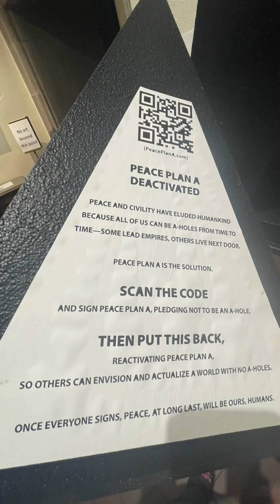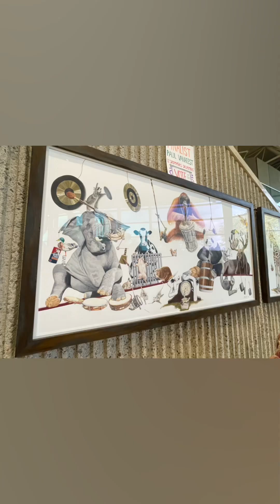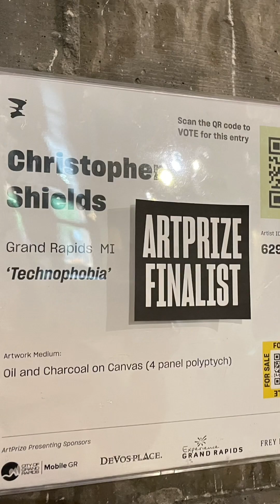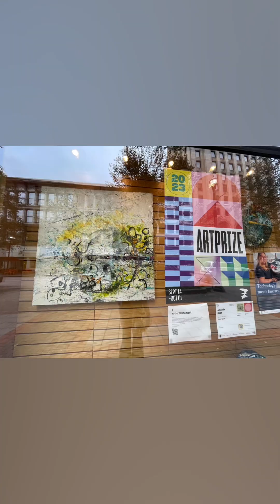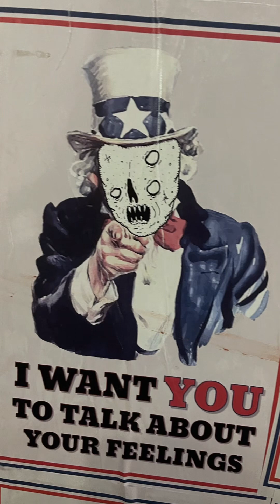ART PRIZE 2023